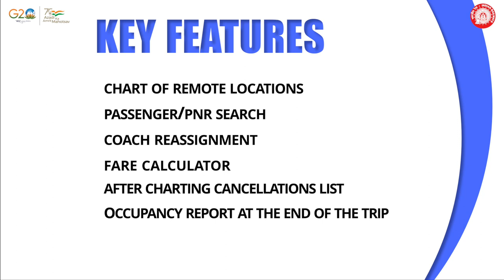Hand Held Terminals (HHT), Striding towards Digital Transformation of Indian Railways